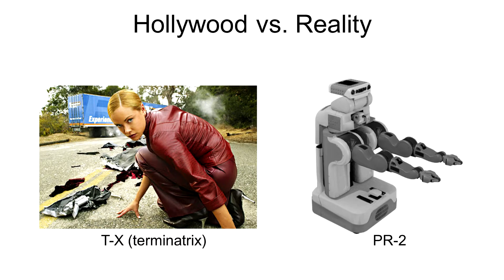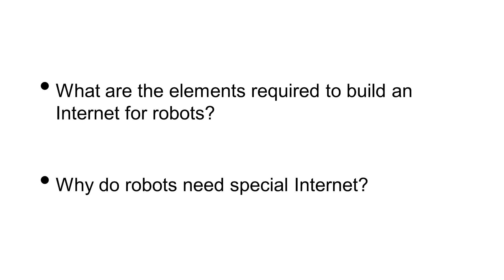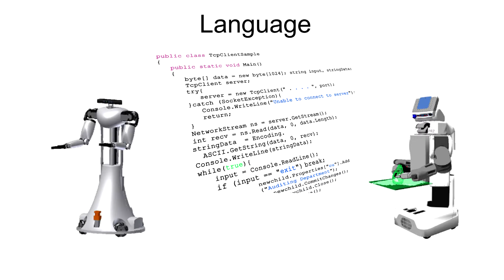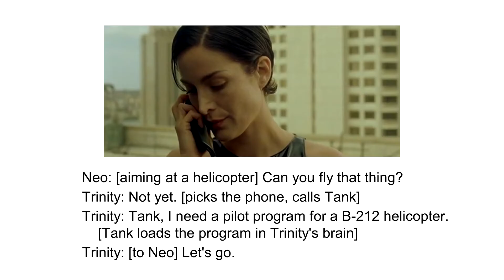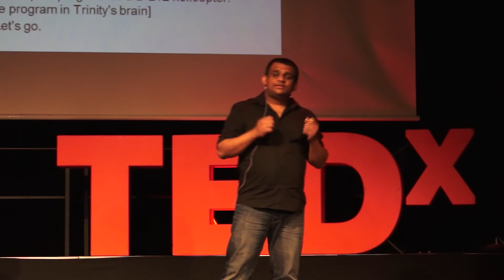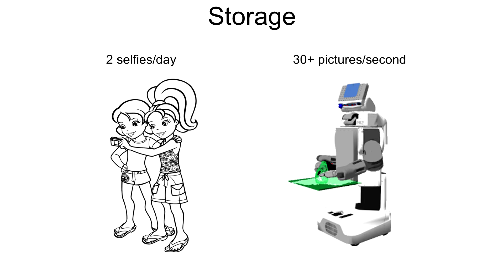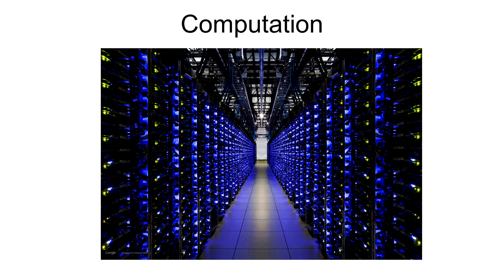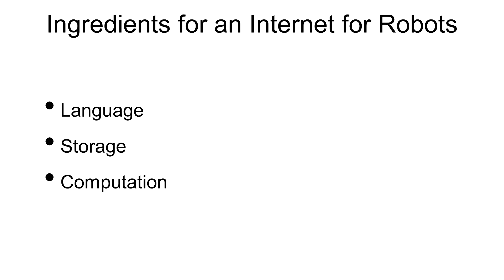Building an Internet for Robots: Gajan Mohanarajah at TEDxYouth@Adliswil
Edited by Tristan Upton
Videography by Joel Hempenius and Daniel Blumensev

During TEDxYouth@Adliswil, Gajan talked about his work on Rapyuta and RoboEarth. He explained how, and why, he is building an internet for robots to use. He also discussed how Hollywood portrays robots, and compared this to the real world.